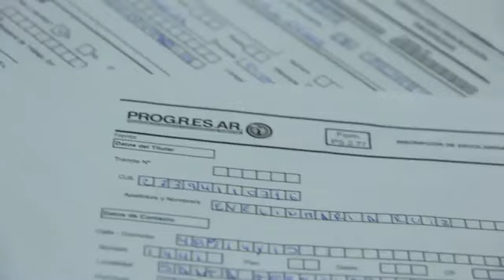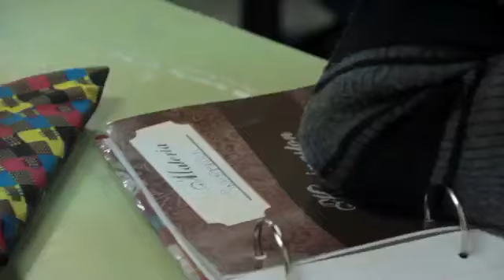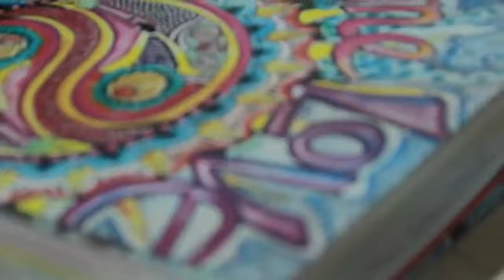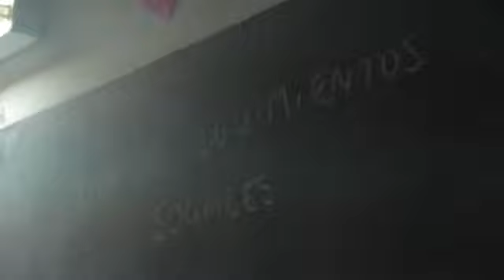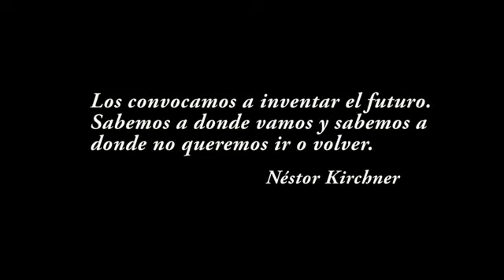Plan Fines Santa Teresita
Historias de Fines, Barrio Las Quintas, Santa Teresita, Partido de la Costa.